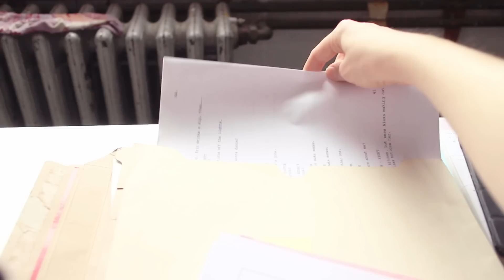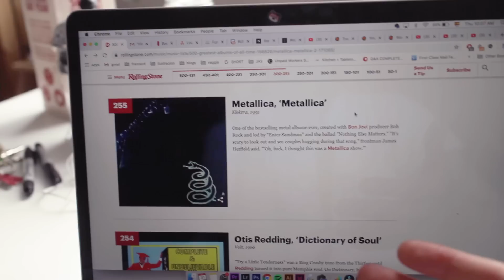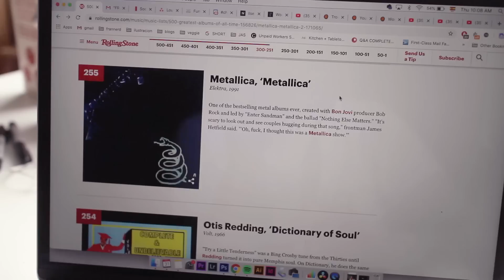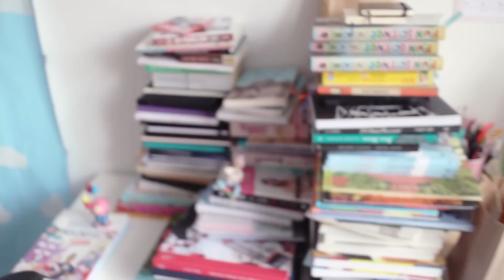tidying and cleaning art studio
Things you don't know about this video: I've been watching and re-watching the part where the book falls (0:50)  SO MANY TIMES cause I can't stop laughing. I don't know why I think it's so hilarious. Also: it took me so long to find that white cat gif!